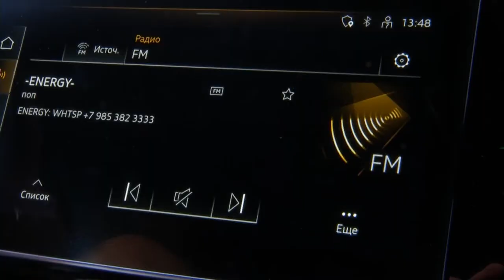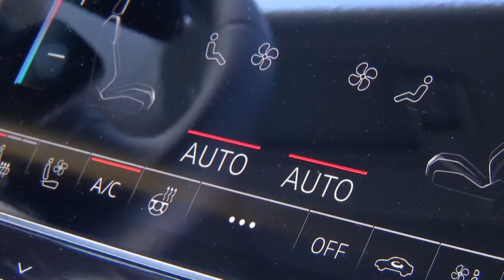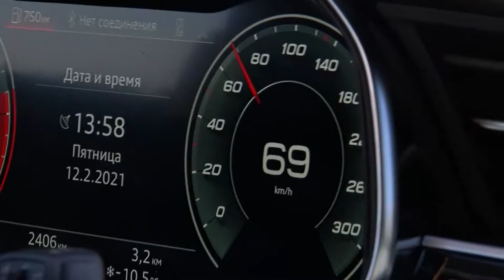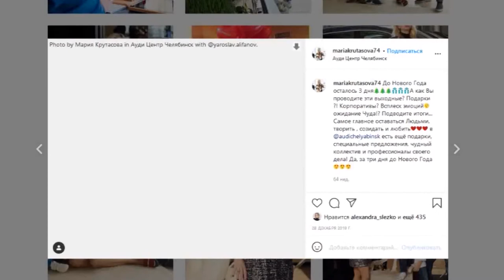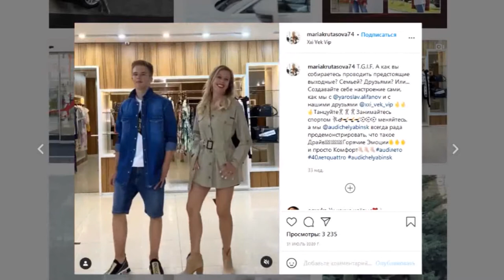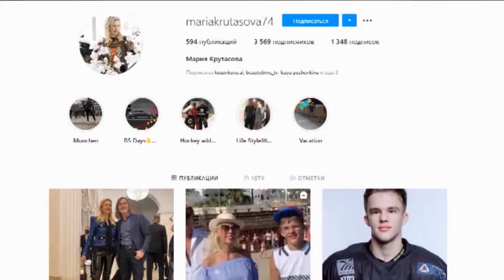Интервью по дороге с Марией Крутасовой. Выпуск № 1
Мария Крутасова знает об автомобилях если не все, то, по крайней мере, намного больше остальных. И это потому, что уже много лет руководит автосалоном Ауди.

В этом харизматичном человеке сочетаются самые противоречивые качества. С одной стороны - блондинка-модница, с другой - трудоголик и ответственный директор.

Светскую жизнь многодетная мама успешно совмещает с семейной, иной раз обходясь без няни и помощниц по дому.

Как оставаться милой и женственной, когда нужно столько всего успевать, это мы и выясняем. Конечно же по дороге. Ну а когда ж еще найти время?